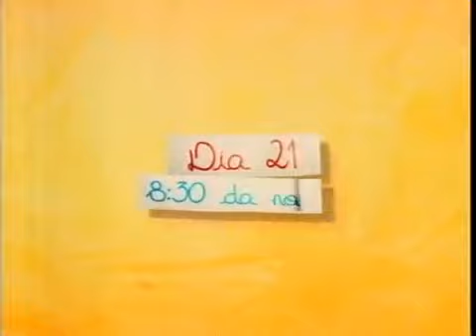Chamada Aventura Selvagem (09/05/2012) - SBT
Richard Rasmussen segue sua expedição pela África do Sul.

No Aventura Selvagem desta quarta, 9 de maio, ele explora o modo de vida do maior mamífero terrestre: o elefante.

O  programa mostra ainda pássaros capazes de construir ninhos incríveis com grande habilidade, além de métodos usados na conservação das mais variadas espécies animais do país.

AVENTURA SELVAGEM
Nesta quarta, à meia noite